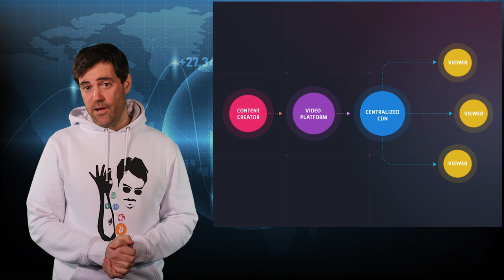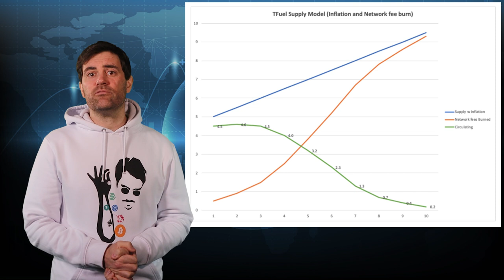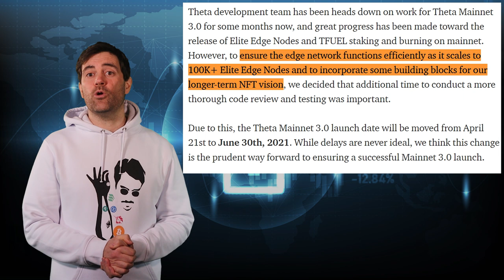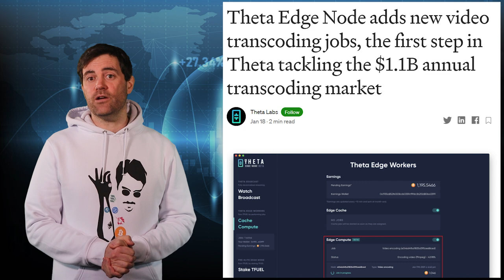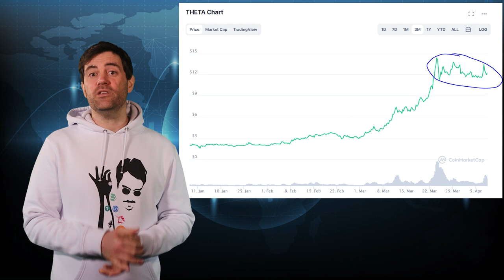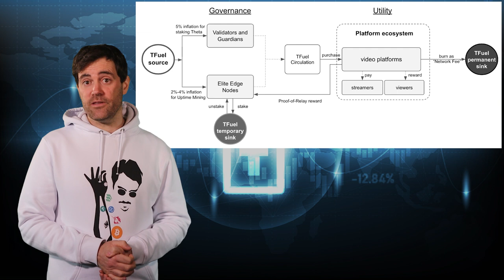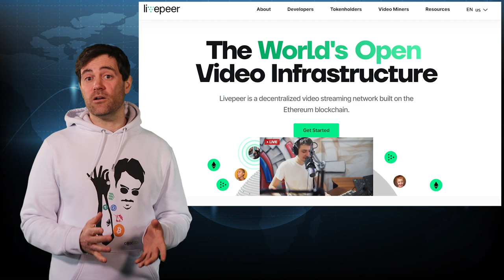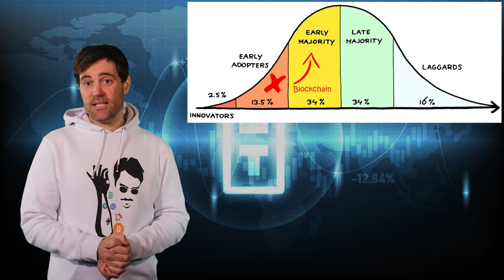THETA & TFUEL: Could They Break New Highs?? 🤔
📺Essential Videos📺

- TIMESTAMPS -
0:00 Intro
2:26 Theta Recap
5:24 Theta 3.0
7:53 Theta Updates
10:52 THETA Price Analysis
13:03 TFUEL Price Analysis
14:51 Theta Risks & Roadmap
17:34 Conclusion

⛓️ 🔗 Useful Links 🔗 ⛓️

👨‍🏫Theta Recap👨‍🏫

Theta is a project by Theta Labs, a software company based in San Francisco that specializes in decentralized video delivery

In contrast to centralized delivery networks which broadcast video content from a centralized server, Theta uses a network of nodes to relay video content to viewers

TFUEL is used to pay for any transaction fees on the Theta blockchain, and the THETA token is used for staking and will eventually be used for governance

👩‍💻Theta 3.0👩‍💻

Theta 3.0 will make it possible for edge nodes to stake TFUEL and become elite edge nodes that will earn extra TFUEL

TFUEL staking rewards will be distributed based on network uptime and the amount of TFUEL staked. As a cherry on top, 25% of all transaction fees made on Theta’s Edgecast network will be burned

Since TFUEL is used to pay for these fees, it means that TFUEL could theoretically become a deflationary asset with enough transactions on the Theta Edgecast network

📰Theta Updates📰

In early December 2020, Theta enabled its smart contract functionality and released the Theta browser extension wallet that makes it possible to interact with dApps built on Theta

In January this year, Theta Labs introduced video transcoding to the Theta Edge Network. This involves converting the format of a video stream so that it be viewed on different devices

In March, Sony’s European arm became a validator on the Theta blockchain, and Theta Labs also secured their second US patent

📈THETA Price Analysis📉

Theta recently hit an all time high of 15 dollars, which is a 20x move from December’s price if you had sold the top, and a 200x move if you had bought Theta this time last year

Besides the much-anticipated launch of Theta 3.0, Bitcoin dominance has also been dropping over the last couple of weeks while the total crypto market cap has continued to grow – money into alts

Even though there could be more buying pressure for Theta from any enterprises wanting to secure one of the remaining 16 validator node slots, Theta has likely seen most of its growth for this market

📊TFUEL Price Analysis📊

TFUEL has gone up by a modest 30x since last fall and is up about 250x since this time last year. However, TFUEL’s market cap is less than a fifth of Theta’s, meaning it has a lot more room to grow

If Theta’s goal of 100 thousand elite edge nodes is achieved, this would work out to 1 billion TFUEL staked, and that’s assuming all these elite edge nodes stake the minimum amount

Given that TFUEL’s total supply is around 5.2 billion, a demand of 1 billion TFUEL would do wonders for its price. However, the delay of Theta 3.0 means we may not see this price action until the summer

⌛Theta Risks & Roadmap⌛

In the cryptocurrency space, Theta seems to be the undisputed leader in decentralized streaming and has even partnered with many up and coming decentralized streaming protocols such as Moviebloc

Outside of the cryptocurrency space, Theta’s head of strategy Wes Levitt recently explained that enterprises are looking to integrate with Theta rather than kill it

Wes highlighted a bigger issue however, and that’s balancing the desire of institutions and regular users when it comes to the future of Theta